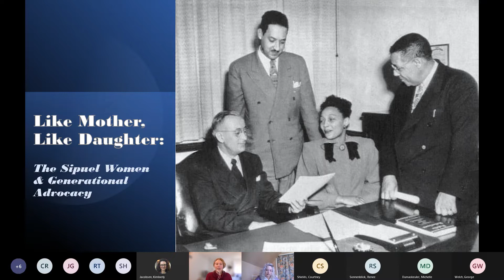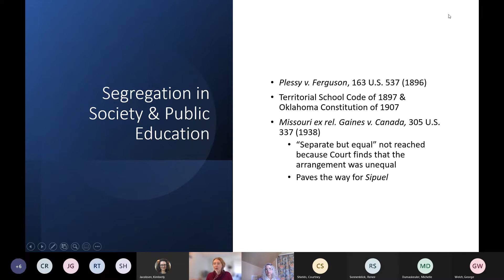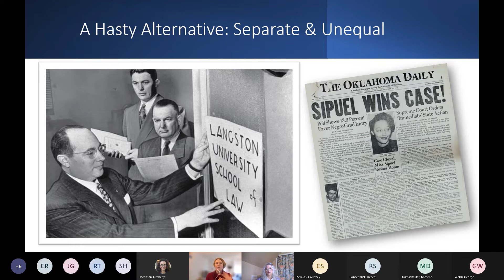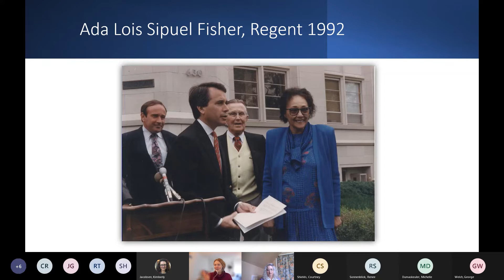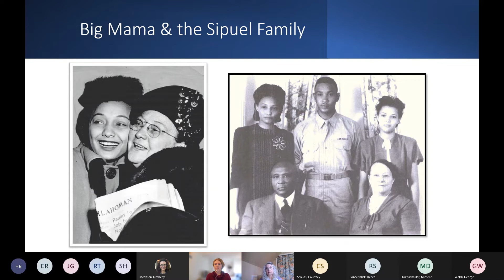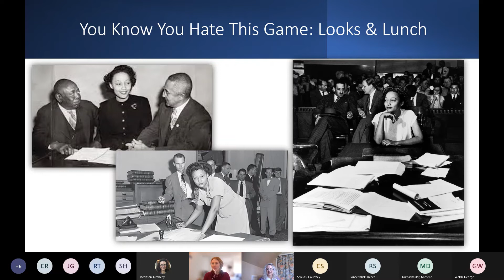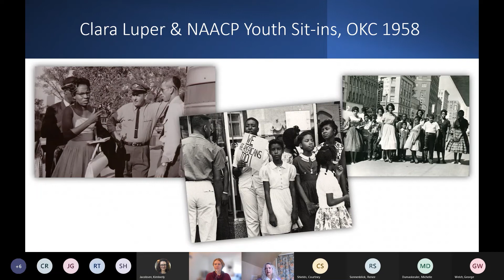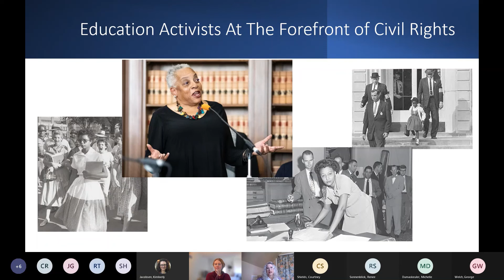Like Mother, Like Daughter The Sipuel Women and Generational Advocacy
In 1945, the NAACP attempted to recruit an African American man as plaintiff to challenge educational segregation in Oklahoma – and who they got was his sister. Ada “Lois” Sipuel Fisher’s case went to the US Supreme Court twice, and her successful suit led to desegregation at the University of Oklahoma Law School. It also set precedent for the Court’s decision on segregation in public schools in Brown v. Topeka Board of Education.
The NAACP knocked on the Sipuels’ door in good part because of her mother, “Big Momma” Sipuel, a political activist who took on the local Sheriff after a notorious lynching in their town. The Sipuel women built a legacy of social justice activism that changed their community, state, and the country. Their work also fostered other female activists whose advocacy continues down to today.